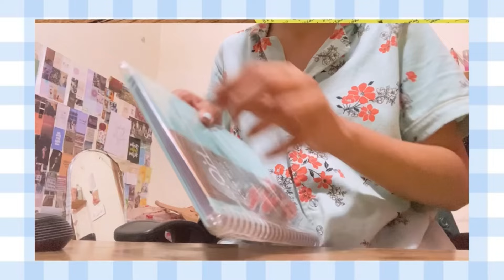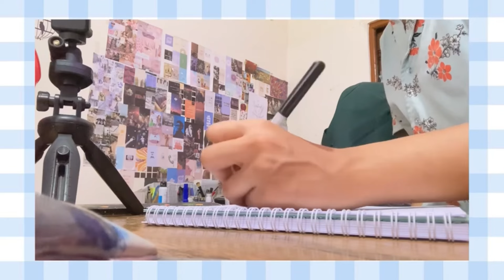study with me for CUET psychology exam📚| study vlog ྀིྀིྀིྀིྀི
hiiwassup ♡
how are you? I hope you’re doing well ☽

Prathatanwar79@gmailcom

age/grade?
→ 17, 12th
camera, editing software?
→ iphone SE 2 , imovie

~ Pratha